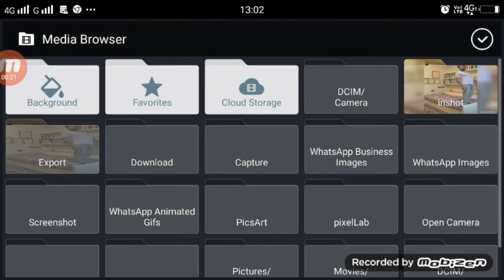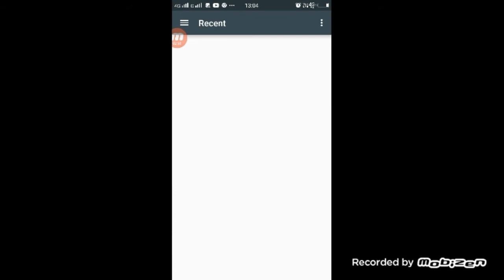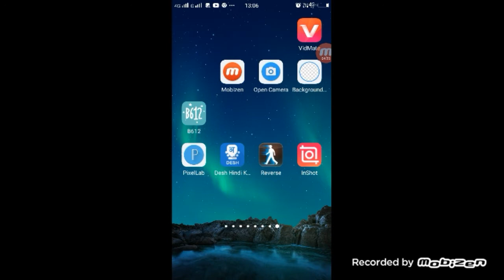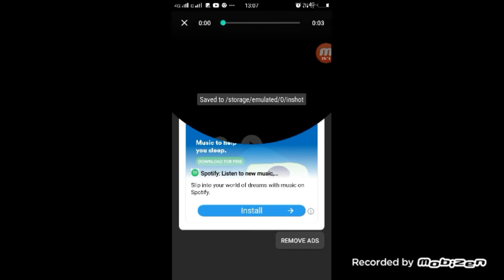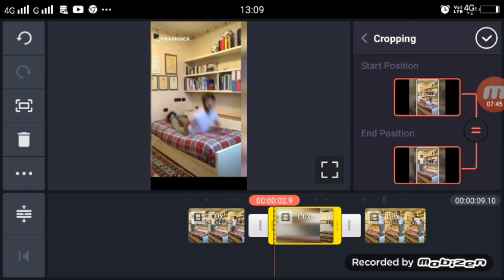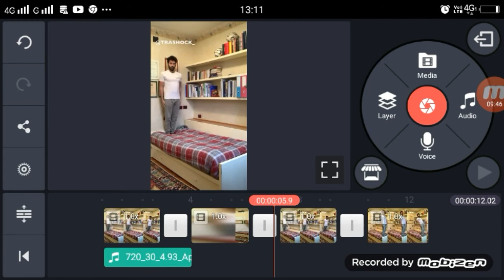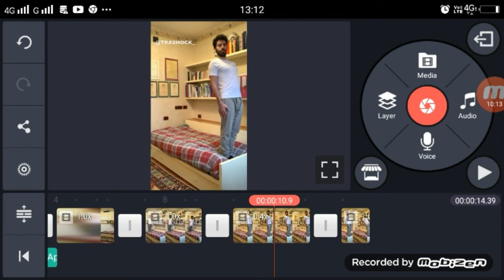TikTok Bedroom Flip Video Editing Tutorial | TikTok Bedroom Me Flip karne Wala Video Kaise Banaye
►Hi
Sound Link

Dosto Aaj Ki Is Video Me Maine Aapko Btaye Hai Ki App Bedroom Me Flip Karne Wala Video Kiase bna Sakte Hai |

►your question
TikTok Bedroom Flip Video Editing Tutorial ,
TikTok Bedroom Flip Video Editing ,
TikTok Bedroom Me Flip karne Wala Video Kaise Banaye,
TikTok Flip Bedroom Video Tutorial,
TikTok Flip Bedroom ,
TikTok New Viral Trend bedroom Flip Video Editing Tutorail,
Flip Bedroom Tiktok Video Editing,
Flip Bedroom tiktok Video editing Tutorial,
Flip Video Editing Tutorial TikTok,
1.  TikTok New Trend Video
2. TikTok New Trend Video
3 TikTok New Trending VFX Tutorial
4 TikTok Video Tutorial
5 TikTok Trending video Tutorial
6 TikTok New Trending VFX Tutorial
7 TikTik Tutorial
8 TikTok Editing Video

My Camera :-
My Mic :-
My Tripod :-. . .